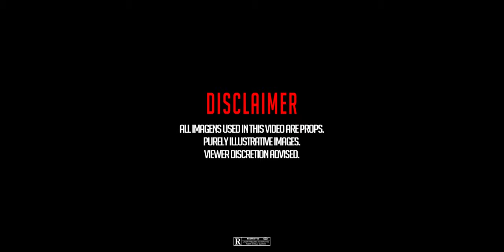Crazy M - Lemon 🍋 (Prod by. Morange) [Offical Video]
Follow Crazy M

Music video by Crazy M performing Lemon 🍋 .
Beat : Morange
Mix & master : 7even
Ficha técnica

Video - Directed by Benne
Camera operator - Rxneu Telmo
Photography - Rxneu Telmo